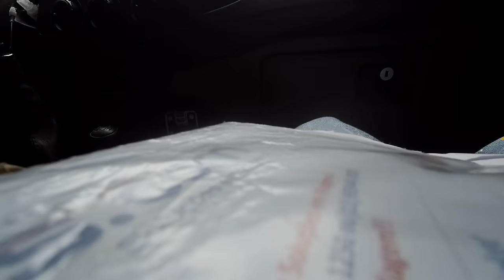DEI ENTRADA NO MEU VISTO PRO BRASIL e quase deu errado...